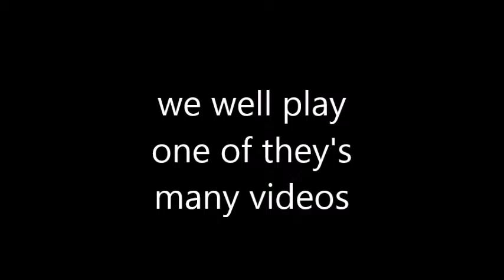the am 1 full